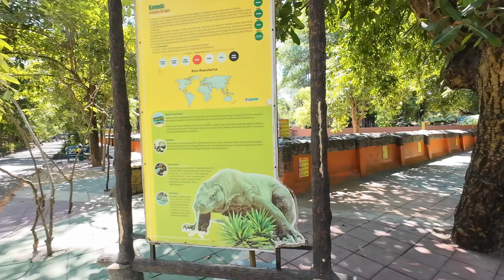TAMAN MINI KOMODO KEBUN BINATANG SURABAYA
KOMODO KEBUN BINATANG SURABAYA

Peralatan yang biasanya saya pakai:
📸 Kamera:
- DJI OSMO ACTION 4
- HP SAMSUNG A54 5G
🖥️ Video Editing: LightCut -AI Video Editor